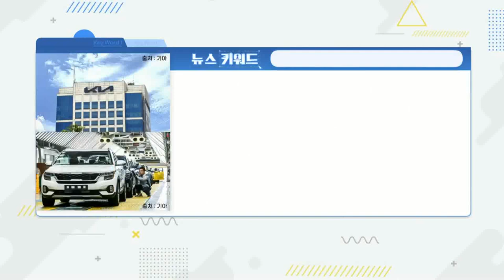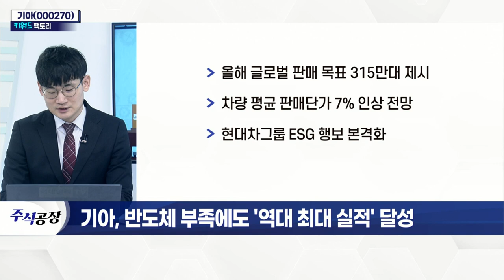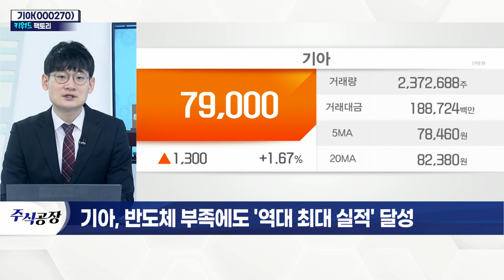기아(000270)... 반도체 부족에도 '역대 최대 실적' 달성_키워드 팩토리 (20220127)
기아(000270)... 반도체 부족에도 '역대 최대 실적' 달성
- 지난해 영업이익 5조 657억(+145.1%)… 역대 최고
- 고수익 레저차량 및 친환경차 판매 확대 영향
- 4분기 영업이익 1조 1,800억… 시장 전망치 하회
- R&D 추진 및 성과급 등 일회성 비용 반영
- 올해 글로벌 판매 목표 315만 대 제시
- 차량 평균 판매단가 7% 인상 전망
- 현대차그룹 ESG 행보 본격화